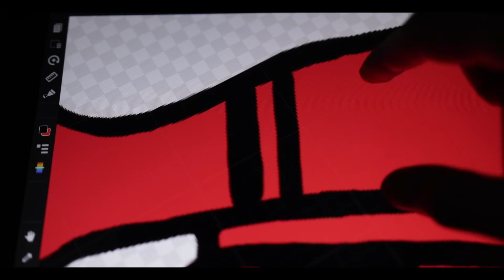The Spirit of Books